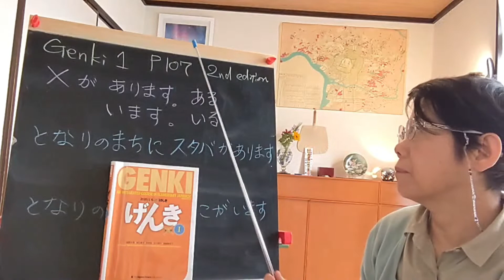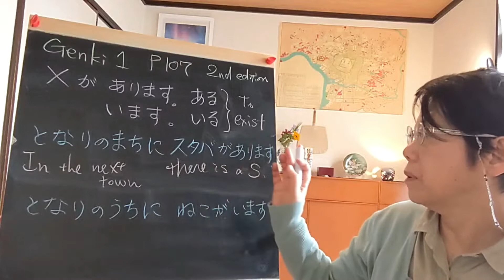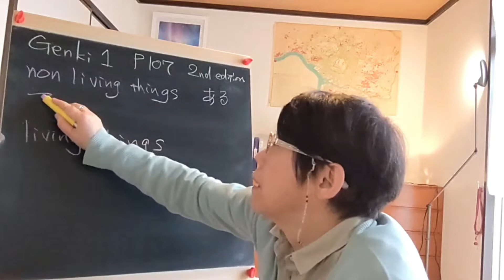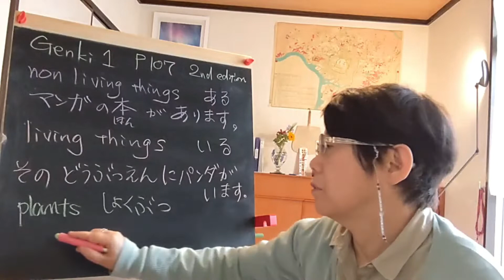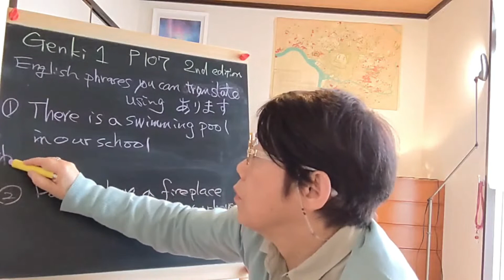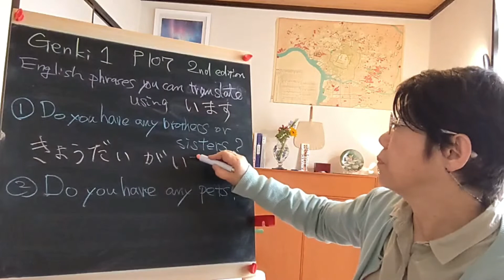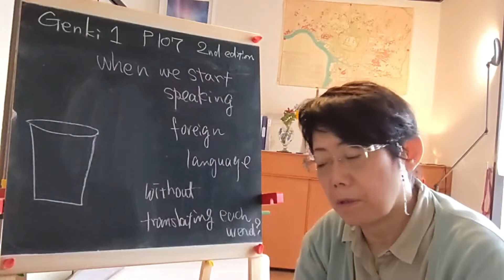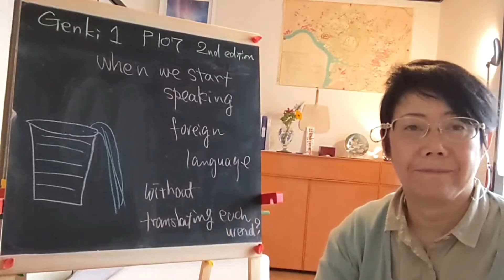#1-25 (Xがあります/います There is) Real Japanese Grammar Lesson From Beginner To Professional Proficiency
☆italki☆
(1on1 Japanese conversation lessons with Ms. HAMANO)

☆Japanese study‐aid books written by Ms. HAMANO☆
●"Learn All N5 Grammar Through Japanese Famous Folk Tales: JLPT Grammar (Learn All JLPT Grammar)"
Amazon.co.jp: Learn All N5 Grammar Through Japanese Famous Folk Tales: JLPT Grammar (Learn All JLPT Grammar) eBook : Yukari Hamano, Setsuko Hamano: 本

●"91 Practice Questions About は or が: Japanese grammar textbook for language learners of all levels"
Amazon.co.jp: 91 Practice Questions About は or が: Japanese grammar textbook for language learners of all levels eBook : Y. Hamano: 本